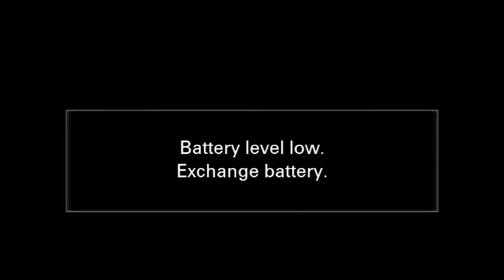DAY 1 श्रीभागवतजी कथा -Day1 जगद्गुरु श्रीव्रजोत्सवजी महोदयश्री - इन्दौर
श्रीभागवतजी कथा -Day1 जगद्गुरु श्रीव्रजोत्सवजी महोदयश्री - इन्दौर
श्रीगोवर्धननाथजी मंदिर इन्दौर म. प्र.